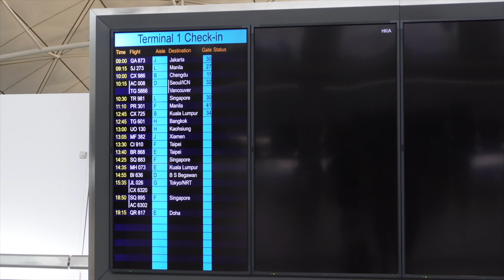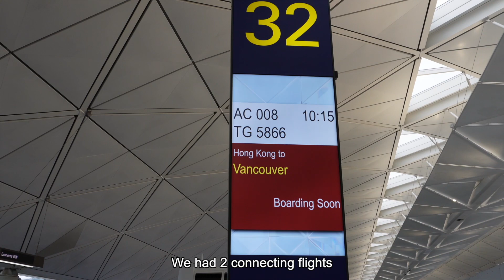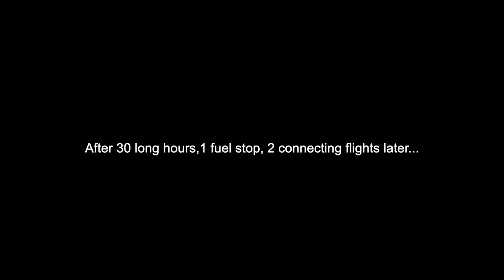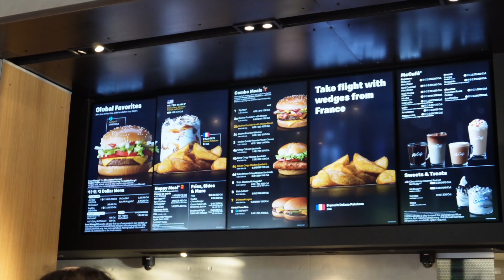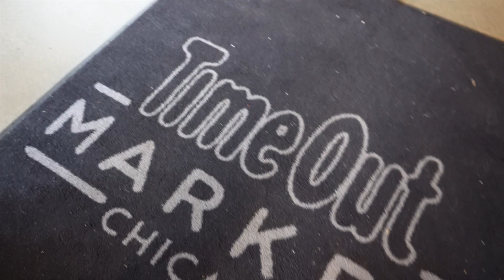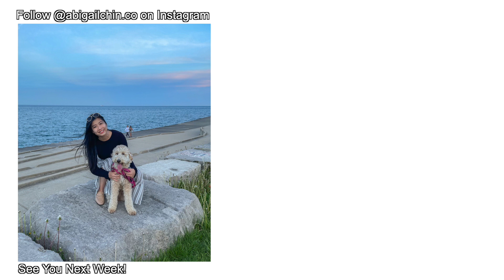Chicago Diaries: Traveling to the U.S., Eating, and Site-Seeing Downtown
In today's video, we are traveling to the US visiting family and friends, eating, and site-seeing downtown Chicago! Get to meet my cousin and my grandma along the way! We will also stop by Aba chicago, Cindy's rooftop, times out market, and alot more! Enjoy!

CAMERA:
Sony ZV E10
Insta 360 Go 2

Save money online shopping with Honey for free

About Me:
Hello! My name is Abigail and I'm based in Hong Kong. On my channel you'll see videos about Hong Kong lifestyle, weekly vlogs, content creation, creative workshops, entrepreneurship, DIY, arts and crafts, Q&As etc.